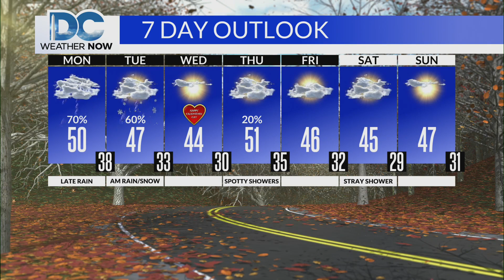DC News Now Weathercast, Monday February 12th 2024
My main weather hit from the 12:00 pm edition of DC News Now that originally aired on Monday, February 12th 2024